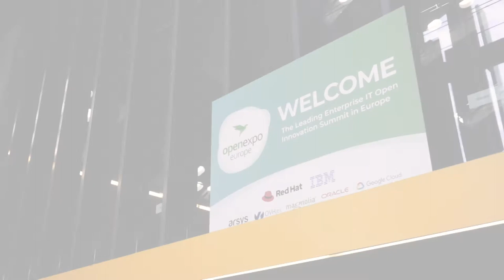OpenExpo Europe 2019 Summary 6th Edition - Resumen 6ª Edición OpenExpo Europe 2019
ENGLISH

OpenExpo Europe is the largest Congress and Professional Fair on IT Innovation in Europe.
June 20th 2019, with more than 3500 attendees of the sector, professionals from all industries, communities, major international companies, decision makers, associations, foundations and institutions, technical profiles, experts and users of all levels to learn about the latest trends, services and tools. Increase the network of contacts, employment opportunities, generate leads and businesses and, know beforehand, all the benefits of open IT innovation.
OpenExpo Europe continues to evolve year after year offering companies the most up-to-date information on business transformation, trends within the IT sector and the latest innovations.
An entire day of conferences, business cases, keynote speakers, practical workshops, round tables, demos and many other activities.

ESPAÑOL

OpenExpo Europe es el mayor Congreso y Feria Profesional sobre Innovación Tecnológica Empresarial en Europa.
Reunirán el 20 de junio de 2019 en Madrid a más de 3.500 personalidades del sector, profesionales de todas las industrias, comunidades, principales empresas nacionales e internacionales, decision makers, asociaciones, fundaciones e instituciones, perfiles técnicos, expertos y usuarios de todos los niveles para informarse sobre las últimas tendencias, servicios y herramientas, aumentar la red de contactos, oportunidades de empleo, generar leads y negocios y, conocer de ante mano, todos los beneficios de las tecnologías de innovación abierta.
OpenExpo Europe sigue evolucionando año tras año ofreciendo a las empresas la información más actualizada sobre la transformación empresarial, las tendencias dentro del sector de IT y las últimas innovaciones.
Un día entero de conferencias, casos de éxito empresarial, keynote speakers, talleres prácticos, mesas redondas, demos y muchas otras actividades.